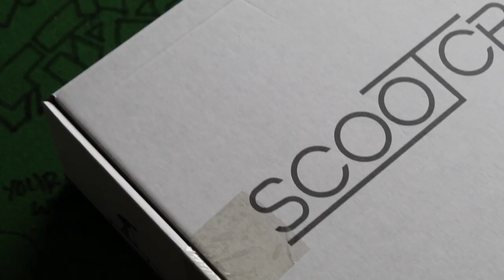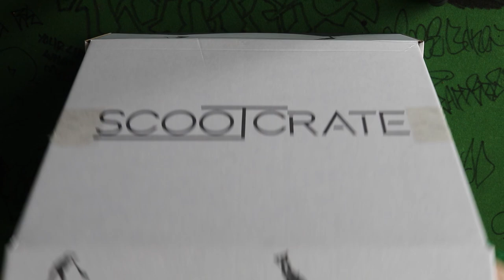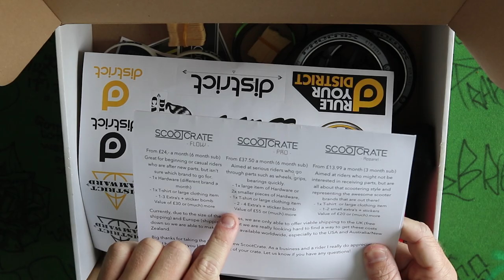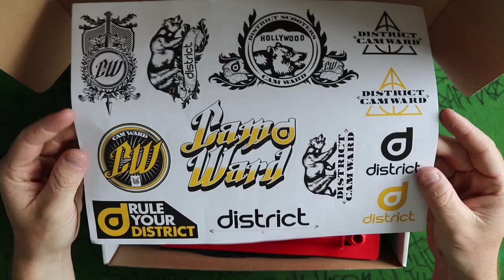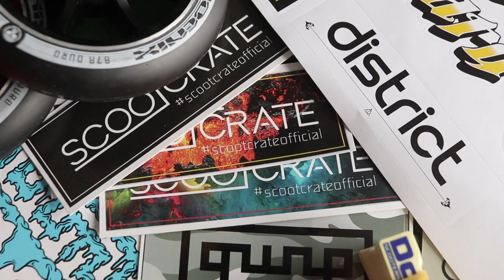WHAT'S IN THE BOX?! Scoot Crate PRO Unboxing *JANUARY 2019*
What's inside a Scoot Crate PRO Box? Well it's time to find out.. Today Scooter Brad unboxes the best pro scooter subscription box for the first time ever! What's inside the box is amazing! Pheonix Pro Scooter Wheels, Aztek Pro Scooter Grips, Griptape and other scooter parts / clothes inside!

😈 DOWNLOAD MY NEW SONG 😈
Six Bones Music: Search "Six Bones"
ON ALL MUSIC STORES / STREAMS

Use CODE: BOOTER
-- www . thevaultproscooters . com --

SEND FAN MAIL TO:

103 Riccarton Road
Christchurch 8041
New Zealand